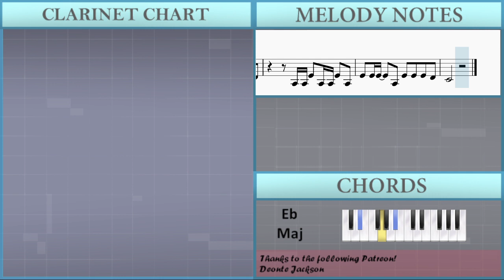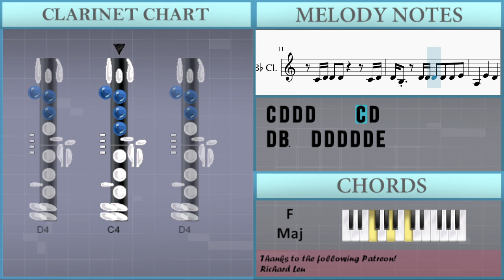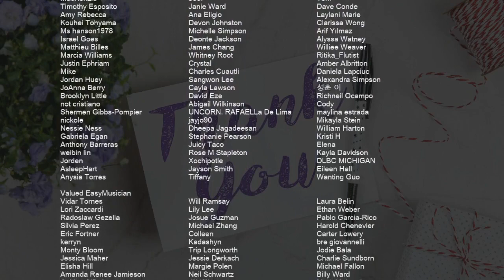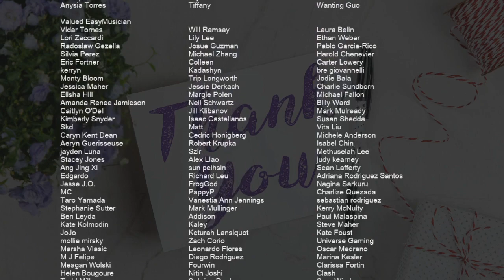SUPER EASY: How to play Diamonds by Rihanna on Clarinet (Tutorial)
Comment and let us know how the videos have helped you. It keeps us going! :)The easiest way to learn how to play Diamonds (SUPER EASY) by Rihanna on the clarinet. It's a clarinet tutorial for Diamonds (SUPER EASY) by Rihanna.

EasyMusicLesson teaches you to play the your favorite instrument, through easy and simple animation so that you too can learn how to play Diamonds (SUPER EASY) by Rihanna on the clarinet easily. A clarinet tutorial with visual animation graphic.

Chords of Clarinet arrangement:
D# Maj   G Min   F Maj   D# Maj   G Min   F Maj   D Min   D# Maj
G Min   F Maj   D Min   D# Maj   G Min   F Maj   D Min   D# Maj
G Min   F Maj   D Min

Melody notes of Clarinet:
A3 A3 E4 A3 A3 E4 E4
E4 E4 A3 A3 E4 E4 E4
E4   E4 E4 E4 E4 E4 D4
D4 D4 D4   D4 D4 D4
C4 C4 D4 D4 D4 E4
A3   D4 E4 E4 A3 E4 E4
E4   A3 D4 E4 E4 E4 D4 D4
C4 D4 D4 D4     C4 D4
D4 B3   D4 D4 D4 D4 D4 E4
A3   E4   D4   F4
E4   A3   A3   E4
E4 D4 D4         F4
E4   A3   A3 G3 A3 E4 E4
D4 D4         F4
F4 E4 E4   F4 E4 A3 F4 E4
E4         F4
E4       A3 F4 B3
B3           A3
E4 E4 E4   A3 E4 E4 E4 D4
C4       A3 F4 E4
B3           A3
C4   A3 A3 E4 A3 A3 E4 E4
A3 A3 E4 A3 A3 E4 D4
A3 A3 E4 A3 A3 E4 A3
C4